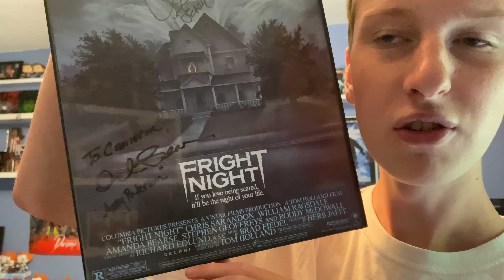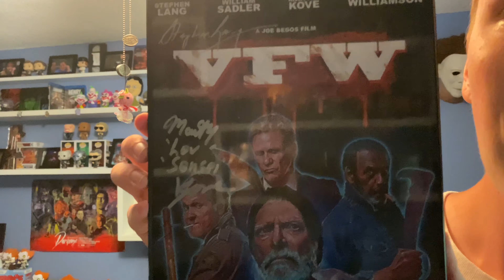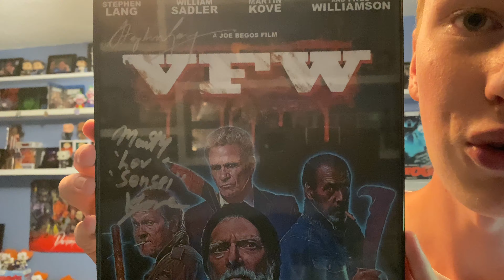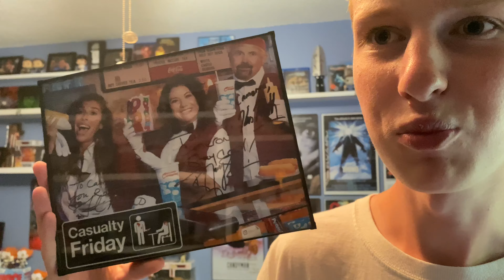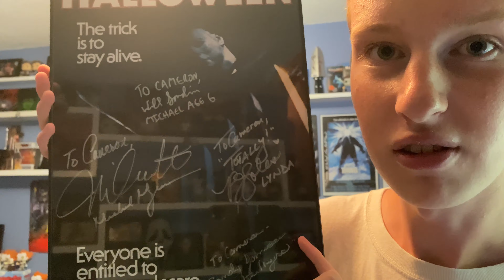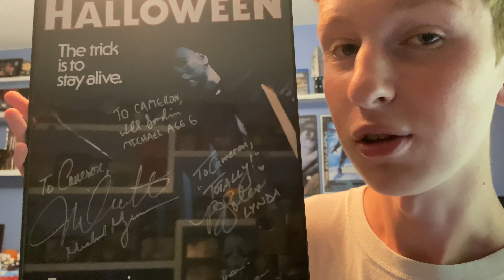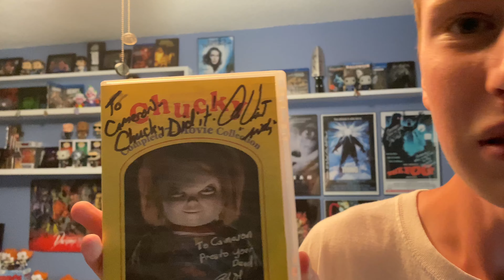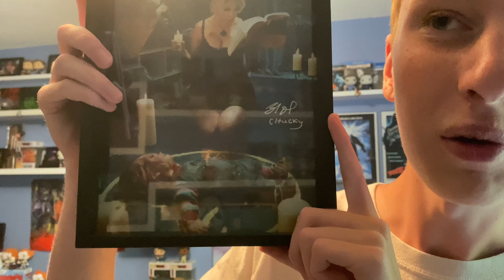MonsterMania Con 46 August 2021 (Brad Dourif, Amanda Bearse, Kane Hodder, and more!)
In the video I said "MonsterMania 47" when this is really MonsterMania 46... Guess I was just getting ahead of myself. :)